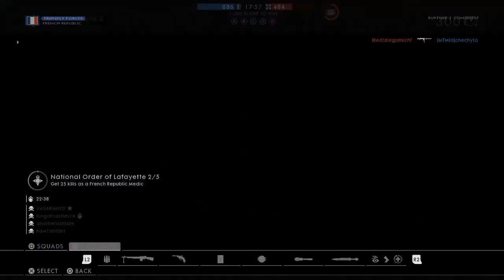BF1 playthrough: A one-sided rendezvous (no commentary)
Record date: February 3, 2022
Game: Battlefield 1
Map: Rupture

This game ended up being one-sided for our team and yours truly attempts to take advantage.